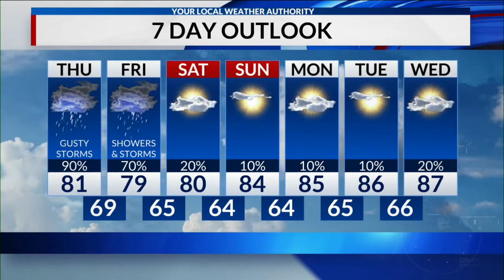CIProud Workday 7/15/21